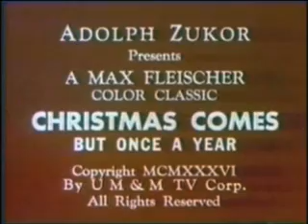Christmas Classic Animation: Christmas Comes but Once a Year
A Fleischer classic from 1936 featuring the voice talents of:
Everett Clark
Mae Questel
and Jack Mercer

A group of lonely orphans are given broken toys for Christmas which is seen by Professor Grampy. The thoughtful inventor comes up with an idea to replace the toys with better ones, making the orphan's Christmas a memorable one.